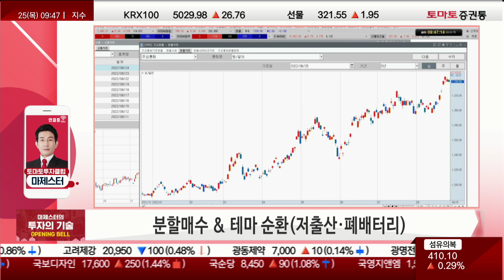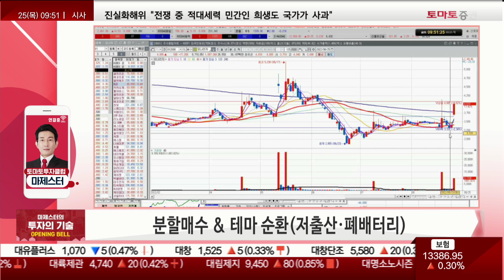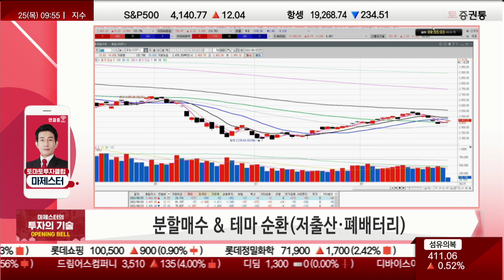폐배터리, 단발성 아니다! 지속적 관심 필수 [마제스터 투자의 기술]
마제스터 투자의 기술 : 화/목 09:45~09:55
마제스터(토마토투자클럽)
마제스터 전문가 투자클럽 :
▶오늘장 한마디와 의미
- 분할매수 & 테마 순환(저출산·폐배터리)
→ 시장 테마...수급에 답이 있다
→ 원화 약세 전고점 돌파...달러 강세
→ 외국인 국내 시장 매수 어려운 상황...관망세
→ 잭슨홀 미팅, 이미 선반영 느낌
→ 2차 목표 330P 도달 후 눌림목 진행...외국인 상관않고 서서히 소신 매수 시점
→ 바닥 시그널...27일까지 용기를 내서 매수해야할 것

- 거래소
→ 현대차, 대형주 음봉 매수 포인트
→ LG에너지솔루션, N자형 파동...한번 더 꺾이는 시점 43만원대 분할 매수 추천
→ 삼성전자, SK하이닉스 매수 신호...바닥은 보였다
→ 두산에너빌리티, 신고가 경신...대형주 성장 모멘텀 종목군
→ 셀트리온헬스케어, 40일선 조정
→ 에코프로비엠, 바닥권은 확실히 나타남
→ HLB, 20일선 반등...지수 횡보, 분할 매수 관점 대응

- 저출생
→ 테마주, 모나리자, 깨끗한나라, 캐리소프트 강세
→ 제로투세븐, 바닥권 탈피

- 폐배터리
→ 성일하이텍, 세빗켐 추세...폐배터리 관련주로 인식
→ SK이노베이션, 폐배터리 관련 선도주...지수 박스권
→ 이지트로닉스, 바닥권...관심 필요
→ 위 종목 단발성 아닌 지속적 관심 필요

▶절대전략
- 코스닥, 오히려 눌리고 있음...5일선 회복 중 투자 심리 살아나는 상황
- 눌림목에서 조바심 말고 분할매수 관점 차분한 대응 필요